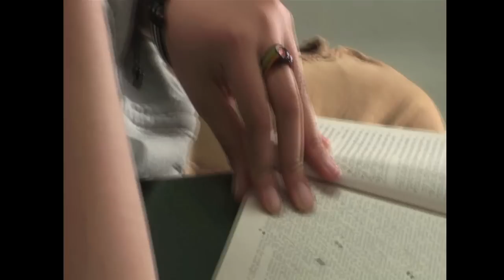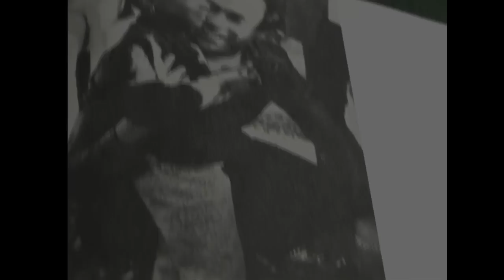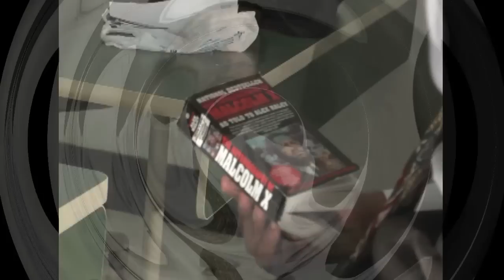HEN - Who U R (Official Music Video) Ft. Uriyah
Official video for "Who U R" off the EP "Til' War Is Won" and off the "Appetizer" Mixtape. You can purchase this song from iTunes, or Download it from my Video edited by @AjaaaMarie Shot by @_backdraft_ Also you can